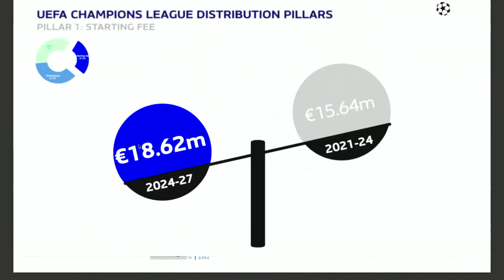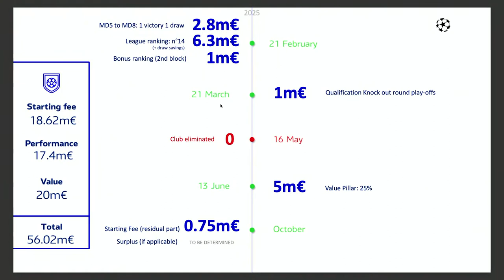Prednosti za HNL prvaka i kako UEFA dijeli novac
Koji su benefiti osvajanja našeg prvenstva? Nisu samo financijski benefiti u igri.

Naši urednici:
► Josip Korda (Jo): @Jo_Hayes13 (X)

NBA podcast:
► Vid Horvat: @VidHorvat (X)
► Hrvoje Frančeski: @buljio (X)
►Emir Fulurija:@Emir__F (X)

NFL podcast:
► Hrvoje Bulić: @BulljiveU(X)
►Tomislav Viduka: @ilmambanegro(X)
►Tom Medek: @Medek_T (X)

Fantasy podcast:
►Toni Ruščić: @rusca.toni (IG)
►Jakov Marjanović: @jakov.marjanovic (IG)
►Luka Pernar: @luka_pernar (IG)
►Tino Vela: @tvela98 (IG)

F1puls podcast:
►Ante Vetma: @avetma (IG)
►Lovro Andraka: @loc.official1 (IG)
►Kristina Kalea: @kristinakalea (IG)

Sportski specijali:
► Ivan Šurbek: @surbi_et_orbi (IG)